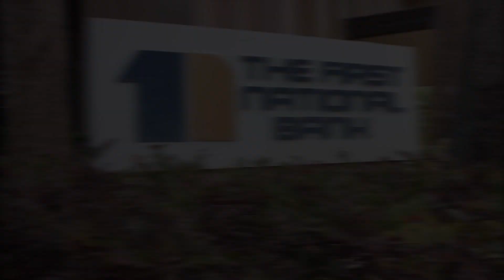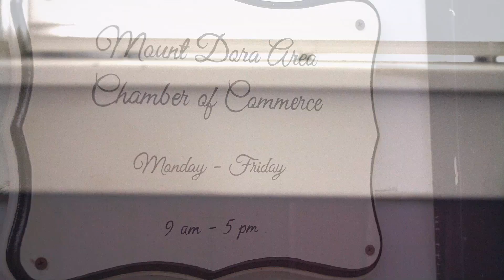Serving our neighbors since 1925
The First National Bank of Mount Dora is a community bank committed to serving its neighbors since 1925. It's a bank that deeply supports the community and a bank where everybody really does know your name.